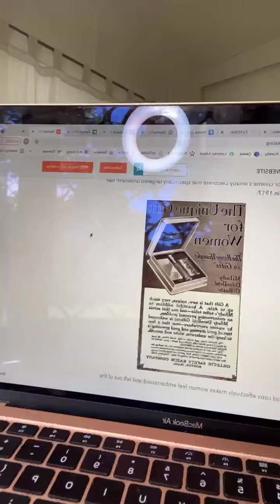Female body hair, history of the razor.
Recorded for The Feminine Rising online membership (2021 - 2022). Re-releasing now for your enjoyment and continued exploration.